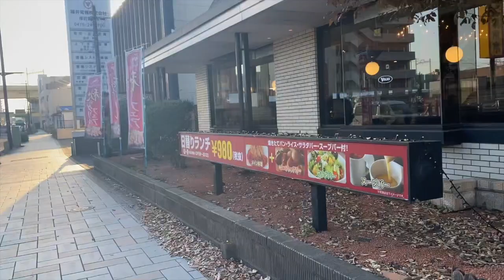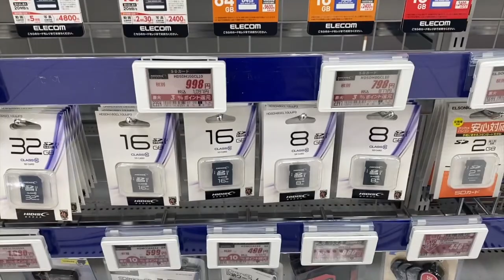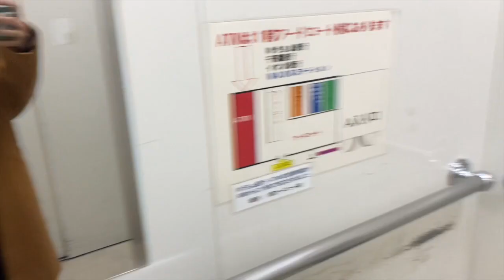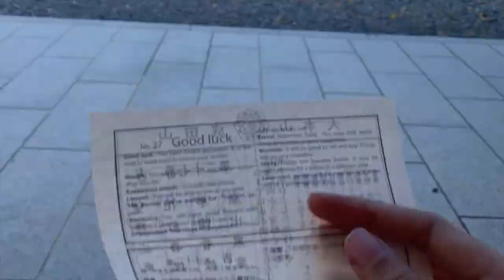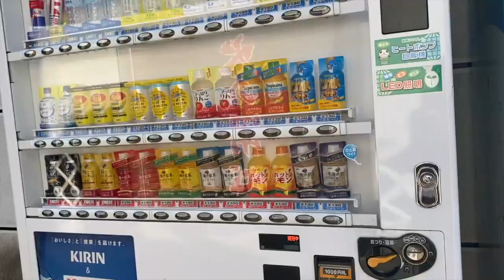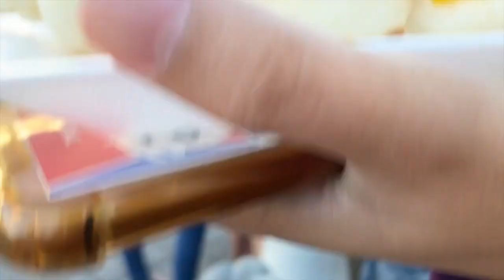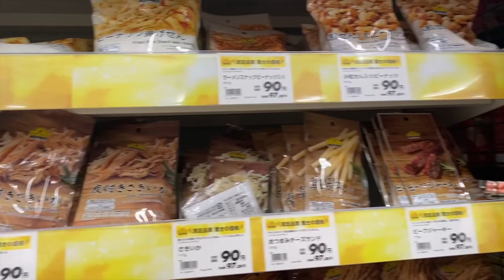NARITA vlog. | Going to Naritasan Shinshoji Temple, Dotonbori, GU store + Shop at AEON | nalia féeds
In this video, I would like to share the places that I visited during my stay in Narita. Enjoy! ^^

xx,
nalia